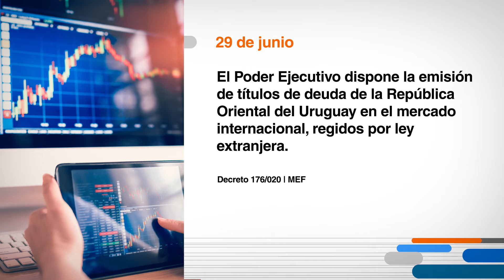Hoy en el Diario Oficial 29 de junio 2020